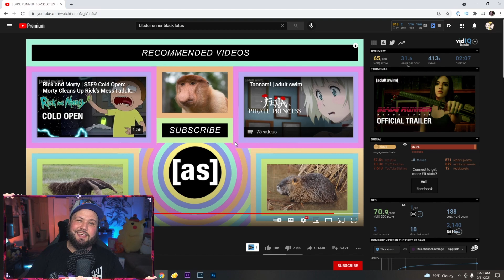Blade Runner Black Lotus Trailer Reaction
Dre reacts to the Blade Runner Black Lotus show...which he sadly thought was an anime.

Anime and Otaku Lifestyle!

ANIME GEAR IS HERE!!!
SAVE 5% STOREWIDE using code YOKOSOOTAKU
🤪Channel Subscription Goal🤪
105% 1.05K/1K

🌟Newest Senpai Squad Member🌟
Neohyren Gaming

48% 120/250

💯Latest Tippers💯
Willie Will the Tyrant - $10.00, Caity - $9.85, cerv - $13.37, Caity - $6.75, Lil Demi Crow X - $1.00
🤪Channel Subscription Goal🤪
105% 1.05K/1K

Neohyren Gaming

48% 120/250

💯Latest Tippers💯
🤪Channel Subscription Goal🤪
105% 1.05K/1K

Neohyren Gaming

48% 120/250

💯Latest Tippers💯
🤪Channel Subscription Goal🤪
105% 1.05K/1K

Neohyren Gaming

48% 120/250

💯Latest Tippers💯
🤪Channel Subscription Goal🤪
105% 1.05K/1K

Neohyren Gaming

48% 120/250